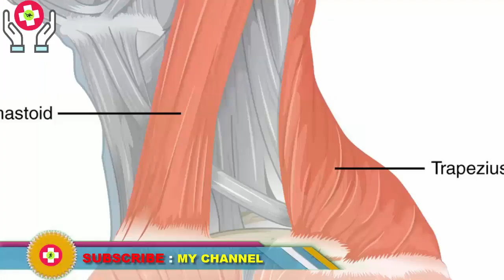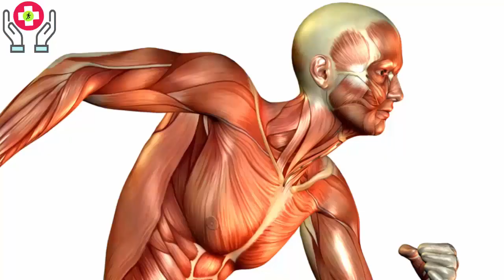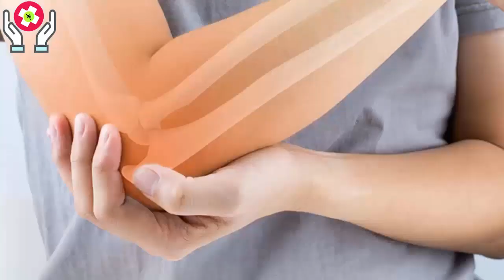Treatment Of All Types Of Weakness & Joint Pain//Jismani Kamzori ka ilaj//Energy Booster Treatment.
Here you can watch amazing Homeremedy For weakness And Fatigue Naturally,it isTreatment Of All Types Of Weakness & Joint Pain ,I have shared how to cure weakness and fatigue and increase manpower just in one week.